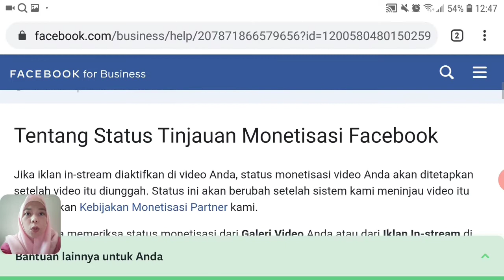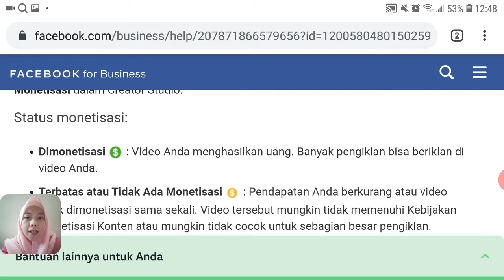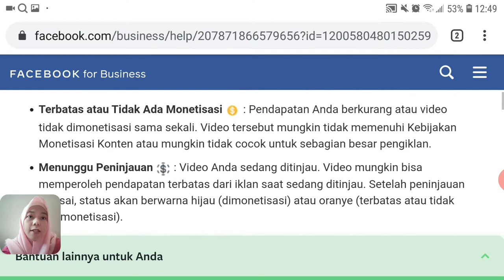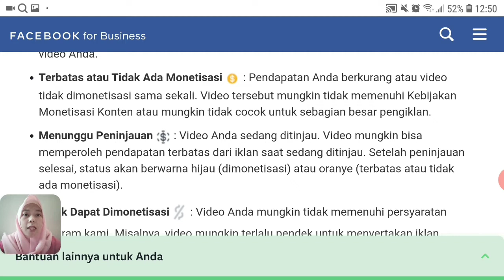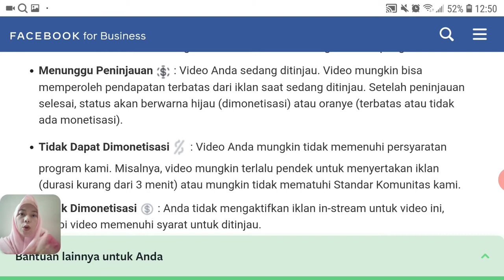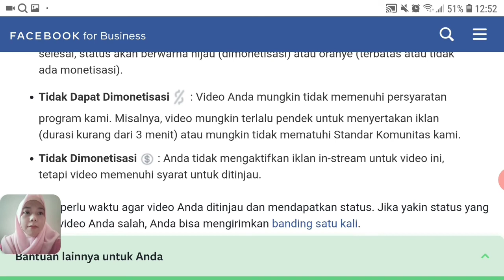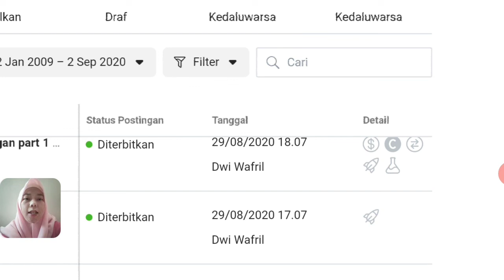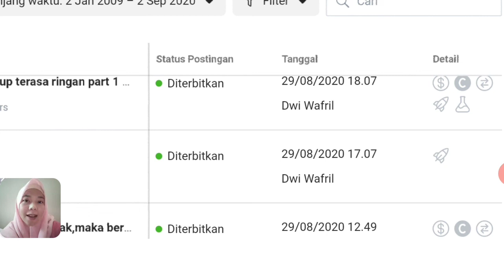Pahami logo dollar dalam fanpage//facebook creator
Hari ini kita bahas logo dollar ya

Pahami logo dollar dalam fanpage

Facebook creator